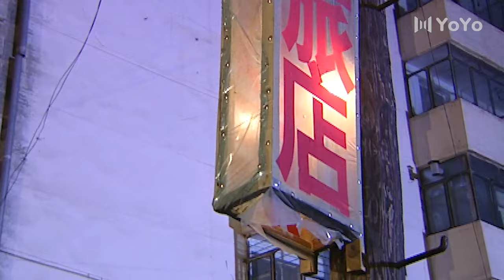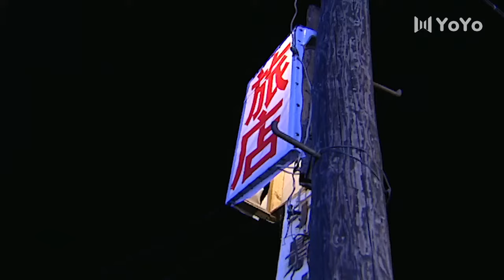【高分经典剧】筑梦者 04 | 患难见真情，兄弟间的无言支持与鼓励 | 主演：黄渤、马少骅、丁勇岱